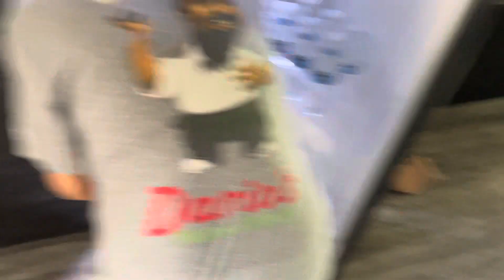Stitch Kisses + Strawberry Drink